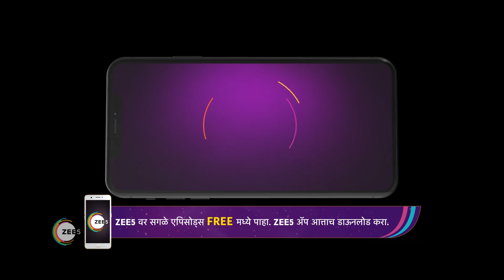36 Guni Jodi | Ep 32 | Webisode | Feb, 28 2023 | Aayush Sanjeev, Anushka Sarkate | Zee Marathi